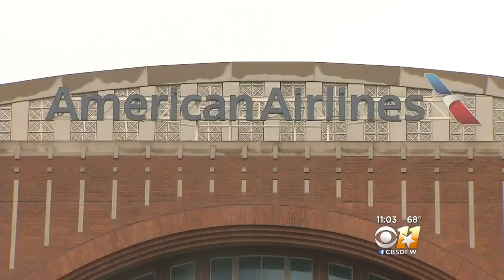DFW Venues Take Precautions After UK Attack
Security was increased at Verizon Theatre in Grand Prairie on Monday night following the terror attack at an Ariana Grande concert in the United Kingdom. The American Airlines Center in Dallas is taking precautions on Tuesday night.